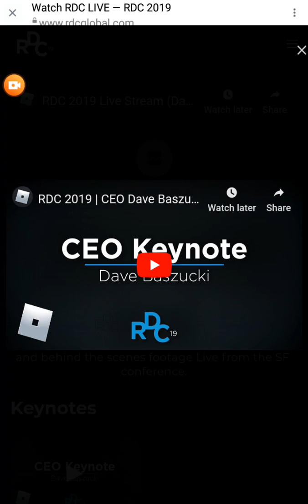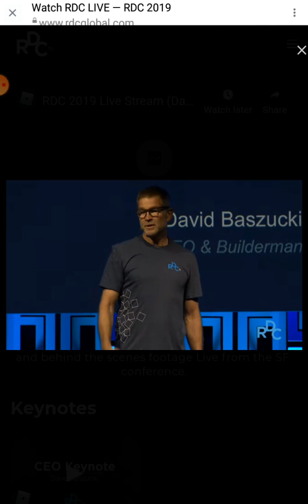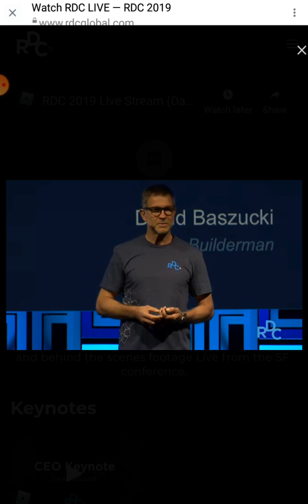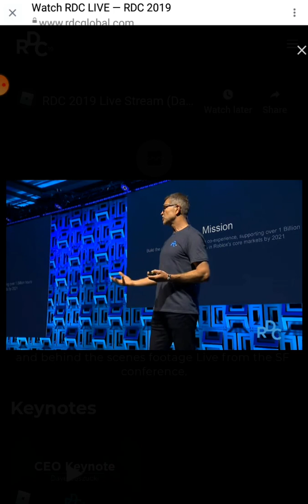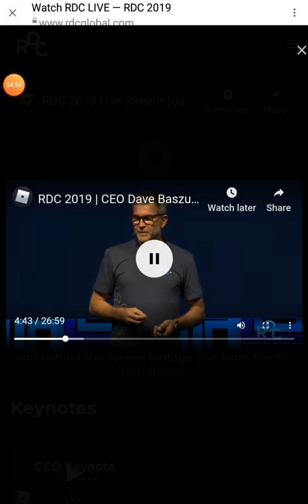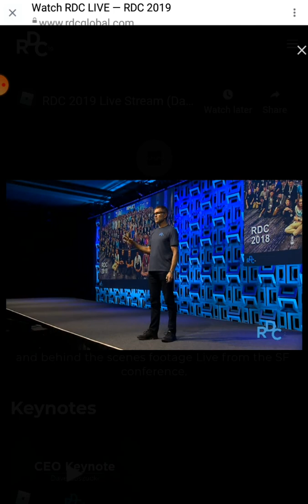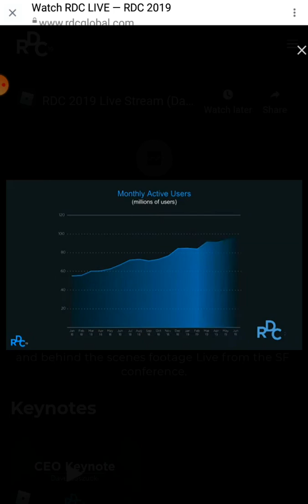David can take a dump on his badge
This is too much I need to get hired again